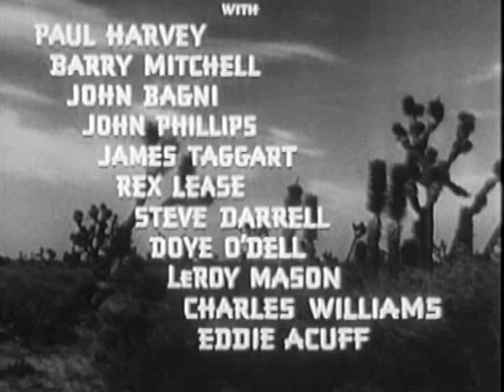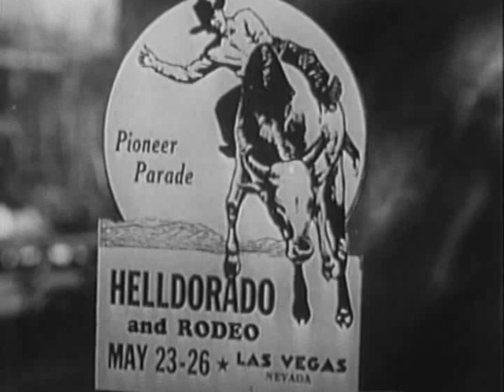Heldorado 1946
Roy is a Nevada State Ranger in Las Vegas for the annual Heldorado Frontier Days Celebration to help his friend Gabby.